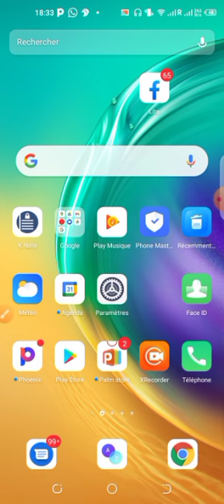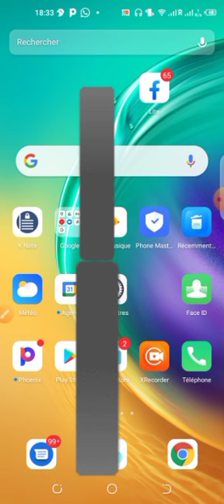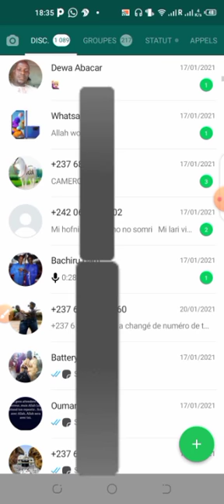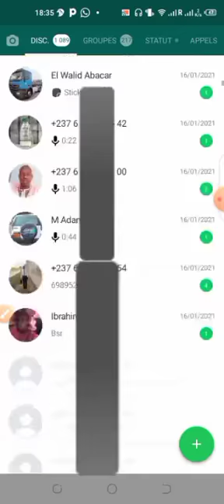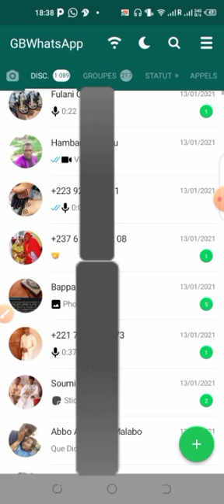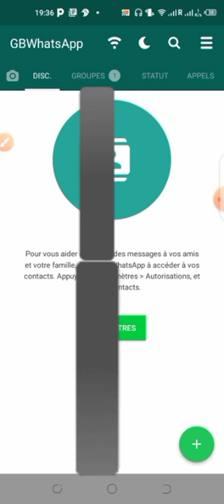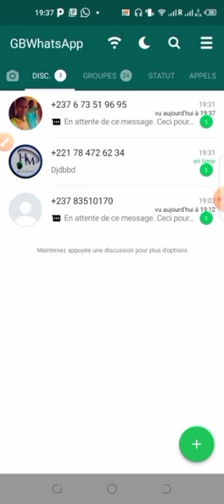Mon message à toutes mes abonnés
𝐉𝐚𝐲𝐠𝐨𝐥 𝐏𝐮𝐥𝐚𝐤𝐮 𝐓𝐯
Do dum channel  arandewa ha Africa famtinaiga on daw ko larani labi lailaito zamanu be demgal fulfulde

maraibe haaje yewtoutougo be amin on bawai matougomin dow labi lailaito